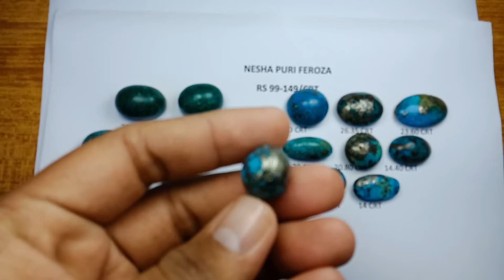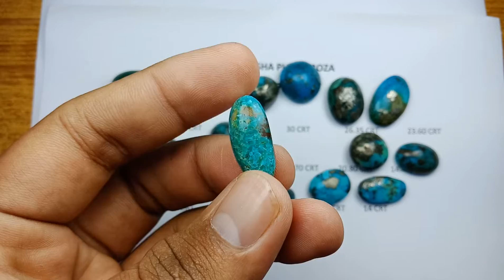Nesha Puri Feroza || Feroza Price In Pakistan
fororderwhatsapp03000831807